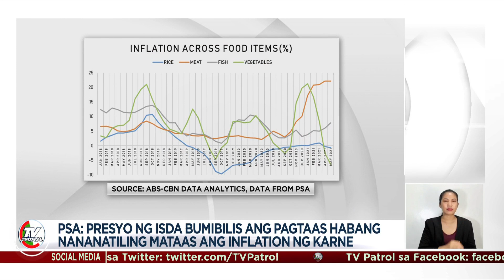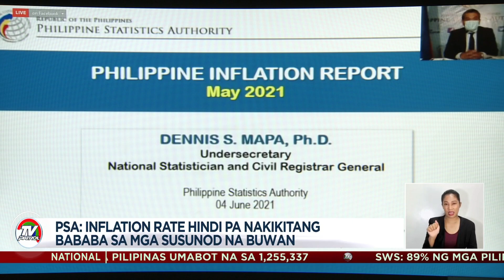Inflation nakapako pa rin sa 4.5 percent nitong Mayo 2021 | TV Patrol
Nananatili sa 4.5 percent ang inflation rate o bilis ng pagtaas ng presyo ng mga bilihin, ayon sa PSA.